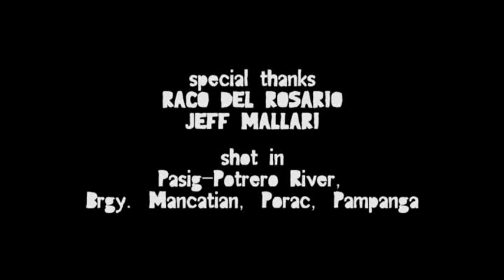SUMANGID (Other Side) - silent cinematic poetry #4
SUMANGID (Other Side) is a silent experimental short film. It is about people's tendency to feel concern for the needy without actually helping them out.

a KAMARU production

written, directed, edited, and photographed by

starring
AESSA BRAVO
AARON AGUSTIN
RACO DEL ROSARIO
JEFF MALLARI
RENZ LACANDOLA